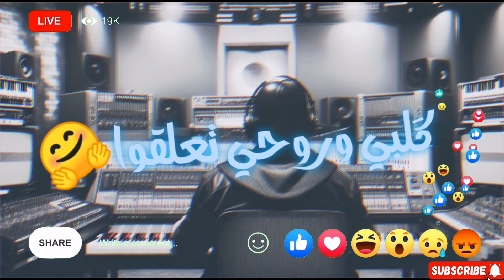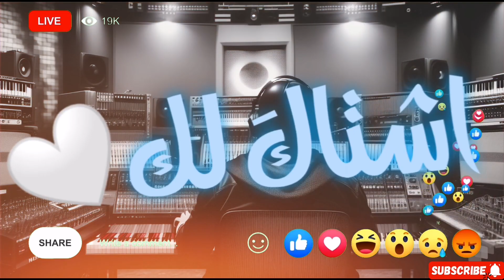حماده هيكل اغنيه اشتاق لك (حصرياً) 2024 Hmada Haykal - Miss You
اغنيه اشتاق لك (حصرياً) حماده هيكل 2024 Hmada Haykal - Miss You

حصرياً لكل عزيز وأخ وصديق على القناة 🤍
امنياتي القلبيه تعجب ذوقك الانيق 🤗🌹
Exclusive by shine on music - Hmada Haykal

كلمات :
 اشتاق لك _ في كل لحضه اشتاق لك
قلبي وروحي تعلقوا _ فيك والك
انت الهوى _ وأنت الامل
معك الملل صدق رحل
تبقى ملك _ هل اسألك
انت الشمس _ يعني الفلك
الساحة لك _
وقتك حلا _ صدق حلا
يا مرحبا _ واهلاً هلا
انت السهل _ وانت الصعب
انت حروف المسألة _
يلا قولوا _
سمعوني _ حماده هيكل
فيكم حروف من الشعر
يا طلة احلى من الكَمر
اكتب حروفك من عطر
واحفظها سكرين الصور
يلا  يلا _ حماده هيكل
قولو لي _ حماده هيكل
يا عيني _ حماده هيكل
يا عيني _